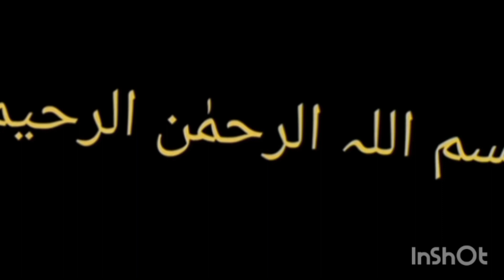very Beautiful Stylish Stain Silk Saree Designs| Wedding Wear kataan silk rao silk & crinkle saree.